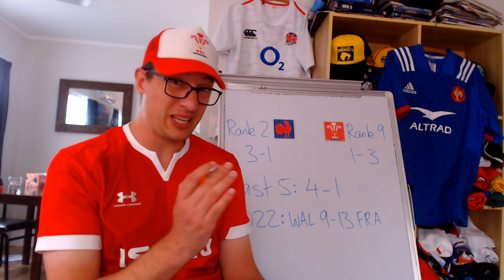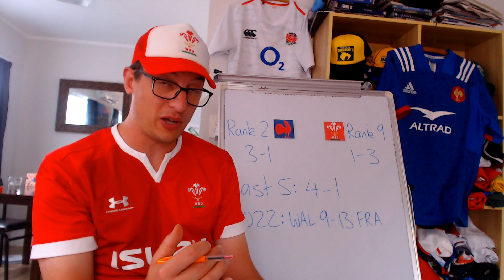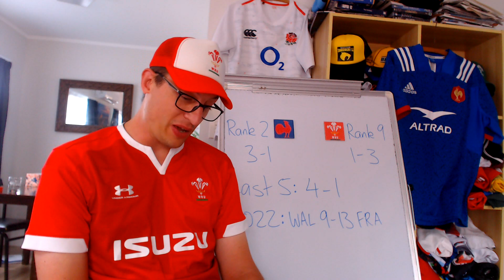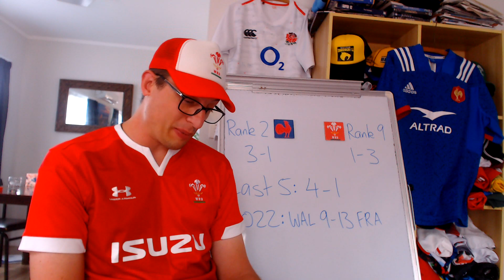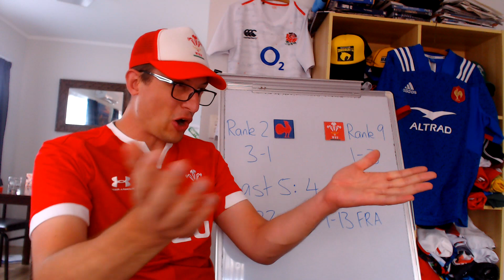Previewing France v Wales - Six Nations 2023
Previewing 6 Nations 2023 France vs Wales: Lineups, Recent Results, & Predictions

France: 15 Thomas Ramos, 14 Damian Penaud, 13 Gael Fickou, 12 Jonathan Danty, 11 Ethan Dumortier, 10 Romain Ntamack, 9 Antoine Dupont (c), 8 Gregory Alldritt, 7 Charles Ollivon, 6 Francois Cros, 5 Romain Taofifénua, 4 Thibaud Flament, 3 Uini Atonio, 2 Julien Marchand, 1 Cyril Baille
Replacements: 16 Peato Mauvaka, 17 Reda Wardi, 18 Sipili Falatea, 19 Bastien Chalureau, 20 Seckou Macalou, 21 Maxime Lucu, 22 Yoram Moefana, 23 Melvyn Jaminet

Wales: 15 Louis Rees-Zammit, 14 Josh Adams, 13 George North, 12 Nick Tompkins, 11 Rio Dyer, 10 Dan Biggar, 9 Rhys Webb, 8 Taulupe Faletau, 7 Justin Tipuric, 6 Aaron Wainwright, 5 Alun Wyn Jones, 4 Adam Beard, 3 Tomas Francis, 2 Ken Owens (c), 1 Wyn Jones
Replacements: 16 Bradley Roberts, 17 Gareth Thomas, 18 Dillon Lewis, 19 Dafydd Jenkins, 20 Tommy Reffell, 21 Tomos Williams, 22 Owen Williams, 23 Leigh Halfpenny